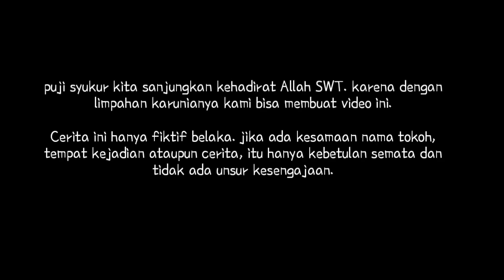ADIKKU HILANG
Media Social  :
TIK-TOK          : Sobat asli
TWETTER.      : sobat_asli

                   JANGAN LUPA CERIA 😁
SEMOGA TERHIBUR